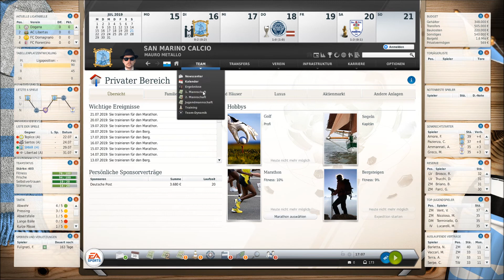Supercup! La Fiorita #64 San Marino ⚽️ FUSSBALL MANAGER 18 (FM-Zocker) Let's Play - Deutsch